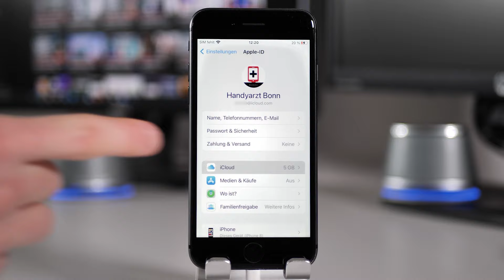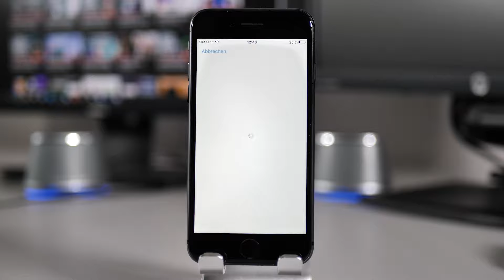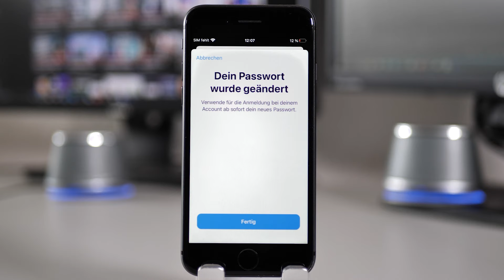iPhone löschen, zurücksetzen und wiederherstellen - ohne Datenverlust, Apple ID, Passwort & iTunes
In diesem Video zeigen wir dir, wie du dein iPhone löschen, dein iPhone zurücksetzen und das iPhone wiederherstellen kannst. Das ganze funktioniert auch ohne Apple ID, Passwort, Code oder iTunes. Zudem zeigen wir dir wie du ein Backup erstellen kannst, damit du vor einem Datenverlust sicher bist.

iPhone 13
iPhone 12
Unsere Kamera
Unser Licht
Unser Mikrofon
Unser Stativ

Wenn du über einen dieser Links einkaufst, bekommen wir von Amazon eine Provision. Dabei ist egal welches Produkt du auf Amazon kaufst, solange der Link verwendet wird. Für dich verändert sich der Preis nicht und du unterstützt damit unsere Arbeit hier auf Youtube.

🔋 Akkus, Displays und Ersatzteile für dein iPhone, findest hier in unseren Reparatursets

Friedensplatz 9
53111 Bonn

⏱️ Timestamps:
00:00 Intro
00:08 Warum iPhone wiederherstellen/ zurücksetzen?
00:22 iPhone Backup erstellen über iCloud
00:44 iPhone Backup erstellen am PC
00:57 iPhone Apple ID abmelden
01:23 iPhone löschen und zurücksetzen (ohne iTunes)
01:34 iPhone wiederherstellen am Pc (ohne Code + Passwort)
01:56 iPhone Backup wiederherstellen